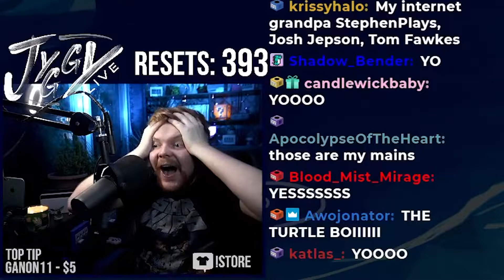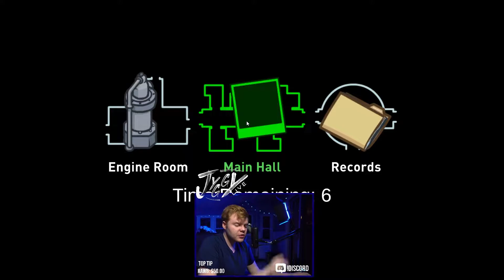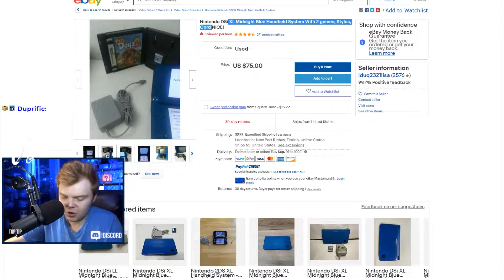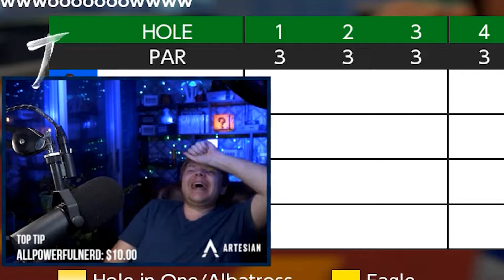The Top Clips of 2021!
What moments were your favorite?
Edited by: @TechnoFinn

Songs: K.K. Disco - Qumu / The 8-Bit Big Band